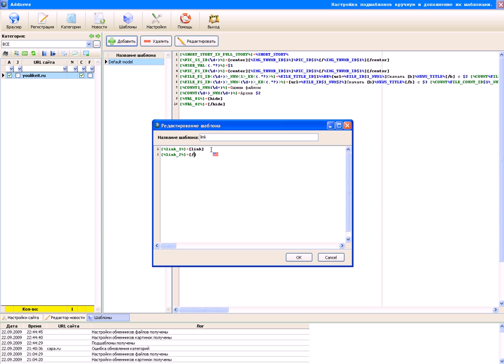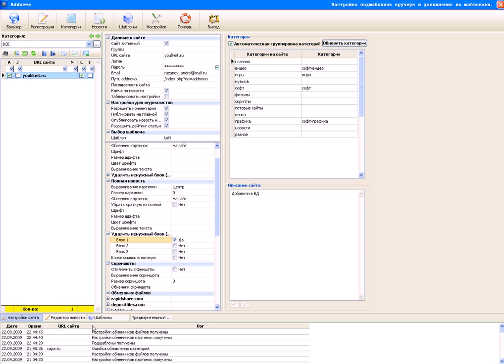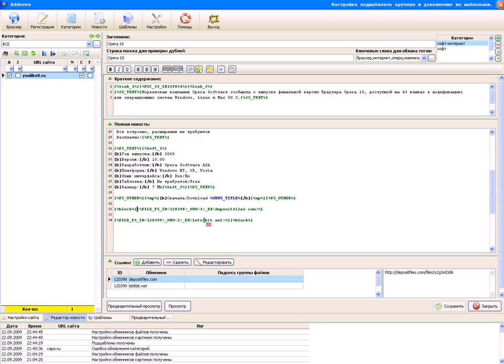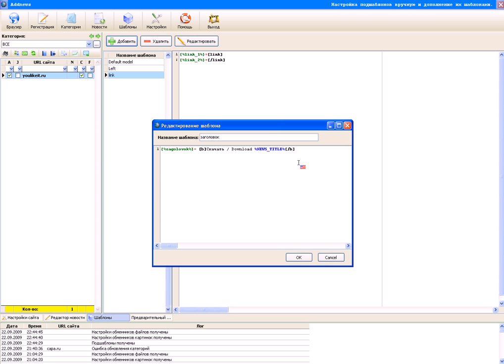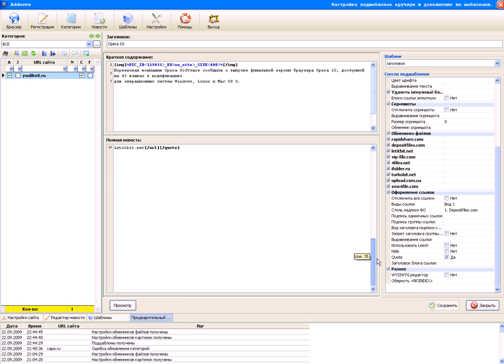Addnews - настройка шаблонов и подшаблонов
Шаблоны и подшаблоны в программе addnews. Получить официальную лицензионную программу addnews последней версии абсолютно бесплатно можно